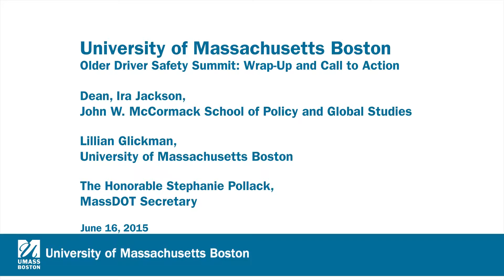Older Driver Safety Summit: Wrap Up / Call to Action Wrap Up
Dean, Ira Jackson,  University of Massachusetts Boston
Lillian Glickman,  University of Massachusetts Boston
The Honorable Stephanie Pollack, MassDOT Secretary